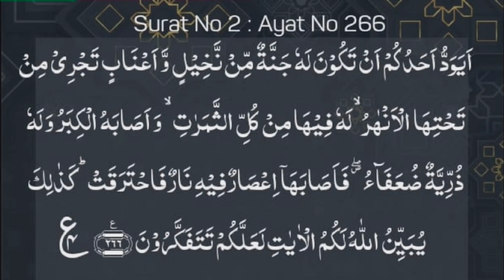Quran 🕋 || Surat-ul-Baqra || para no 3 || ruku no 4 || sure no 2 || ruku no 36 || Ar-rahaman313 🕋